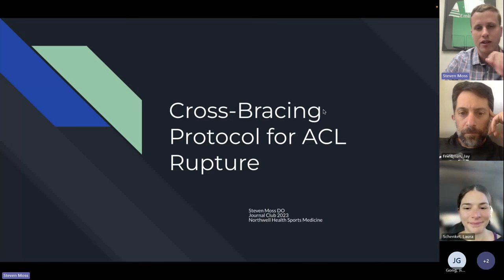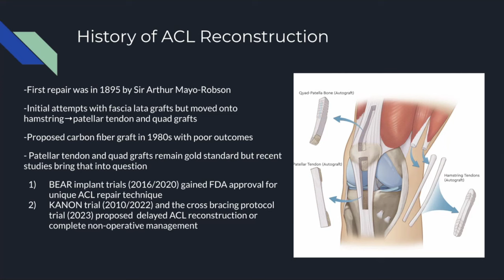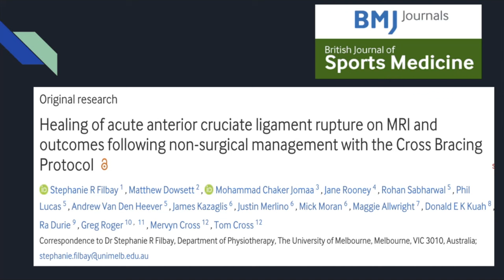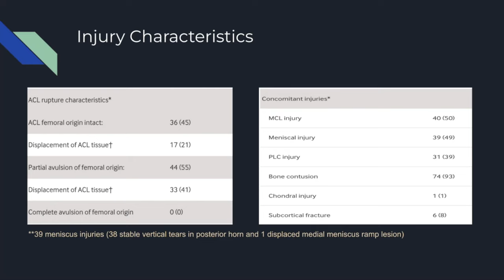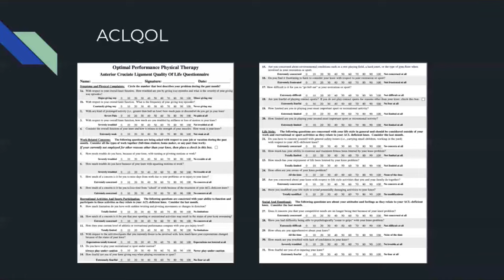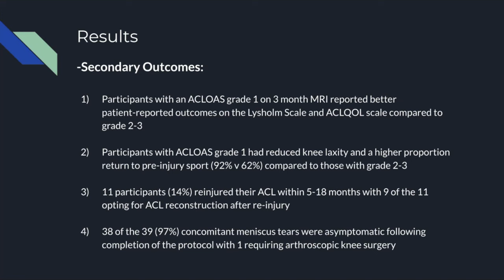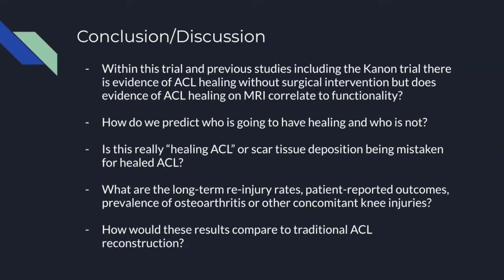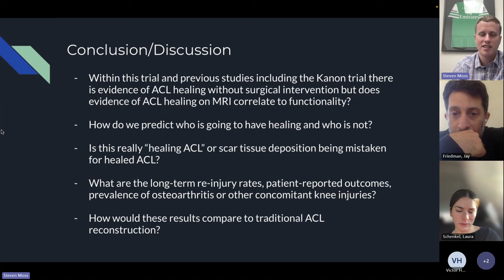Dr. Steven Moss | AMSSM Fellowship Journal Club Series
Dr. Steven Moss of Northwell Health Sports Medicine presents a research article as part of the AMSSM Fellowship Journal Club Series.

This ongoing series features presentations that give sports medicine fellows the chance to give national talks at an early stage in their careers.

Research Article Presented:

Healing of Acute Anterior Cruciate Ligament Rupture on MRI and Outcomes Following Non-Surgical Management with the Cross-Bracing Protocol